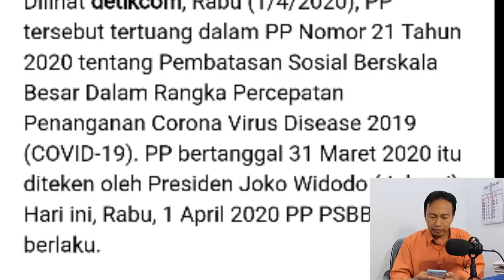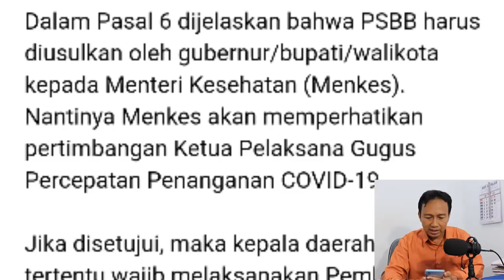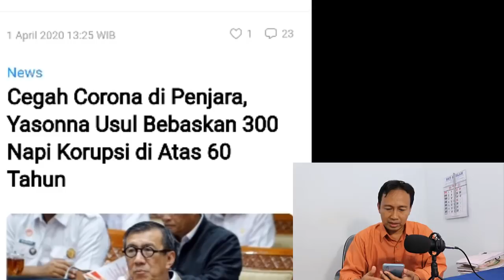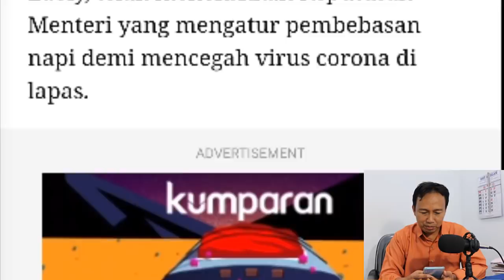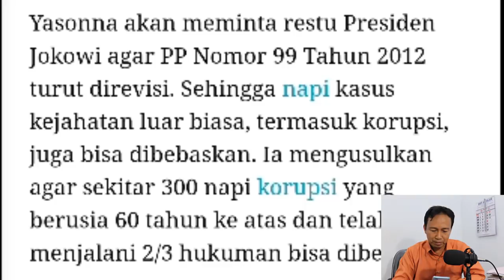BERITA SORE INI - GAWAT!! YASONNA USUL 300 NAPI KOROPSI BEBAS DIATAS 60 TAHUN, MENGAPA ??